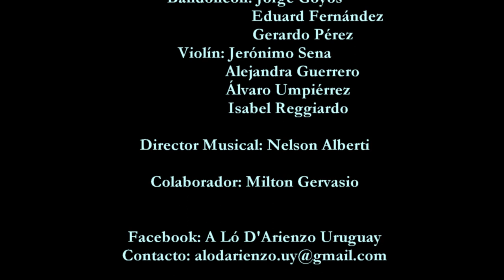DESDE EL ALMA Música: Rosita Melo Letra: Homero Manzi/ Víctor Piuma Vélez.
35 FESTIVAL INTERNACIONAL VIVA EL TANGO 2022
Club Brasilero 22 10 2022 Organiza:  JOVEN TANGO

A Lo D'Arienzo Uruguay
Unica  por su longevidad y musicios fundacionales de 1961 vigentes hoy 2022, la orquesta típica mayor de uruguay, con mas de 61 años de existencia.

Cantores: Victor Salas y Gerardo Terra
Piano: Mariana Airaudo
Contrabajo: Santiago Vargas
Bandoneones: Jorge Goyos, Eduard Fernandez, Gerardo Perez
Violines: Jeronimo Sena, Alejandra Guerrero, Alvaro Umpierrez, Isabel Reggiardo
Direccion Musical: Nelson Alberti
Presentador Oficial: Oscar Fernández
Colaborador: Milton Gervasio